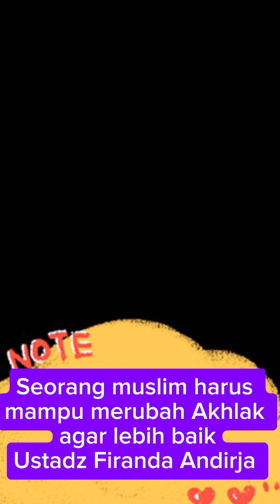Akhlak yang baik bisa dicapai dg niat kuat Ustadz Firanda Andirja hafidzahullah